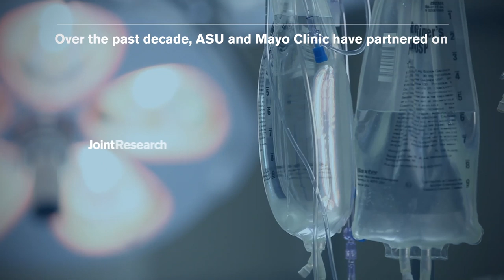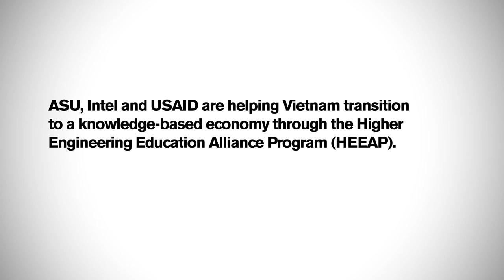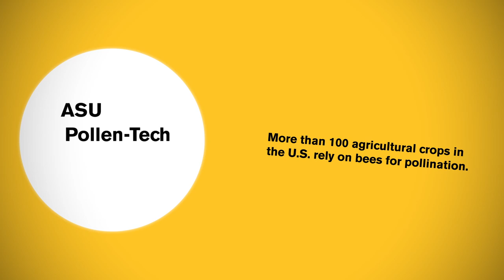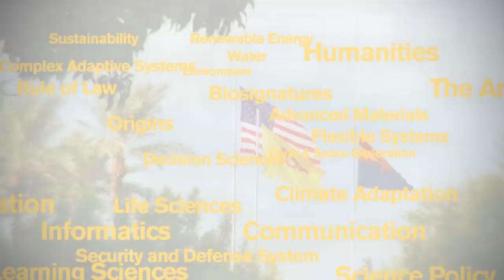ASU and you: partnering for impact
Why should your organization partner with Arizona State University? With more than 70,000 students, we still rank #5 in the nation for best-qualified graduates by corporate recruiters. Our faculty researchers are crossing disciplines to solve some of society's toughest challenges. And ASU's entrepreneurial mindset has made us a leader in creating and nurturing new ideas and ventures. Hear what some of our partners have to say about working with ASU, including large enterprises like Intel and Mayo Clinic, and promising startups like Infusionsoft and Pollen-Tech.

Video production/editing by the OKED Communications Team at ASU

Editing/Sound Effects: Alexander D. Chapin
Animation/VFX: Matt Larsen
Type Animation/Illustration: Charles Shockley
Creative Direction: Patrick Cheung
Interviews: True Story Films

Produced by ASU Office of Knowledge Enterprise Development